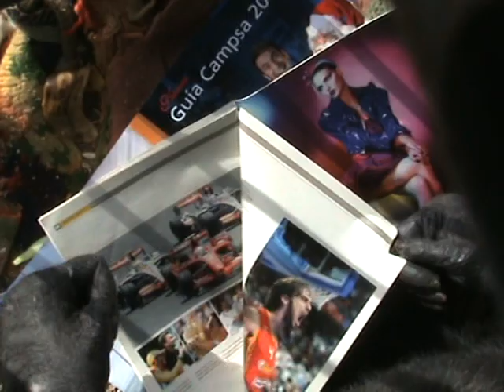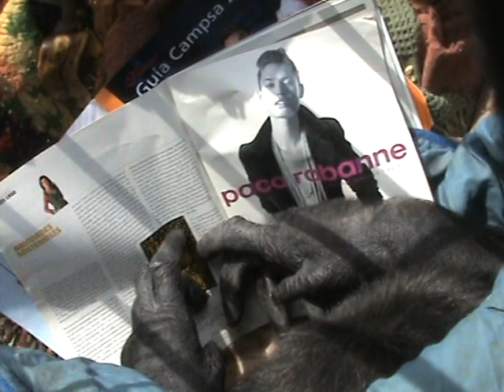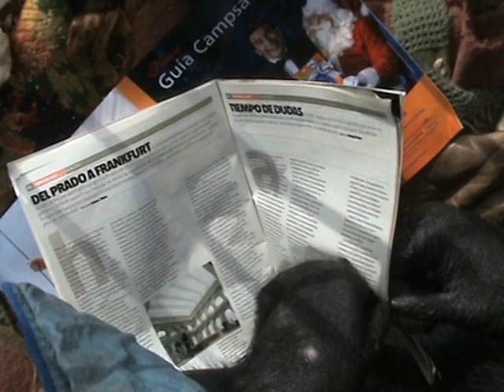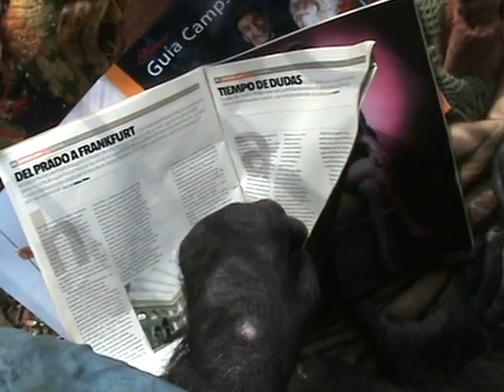CHIMPS TOTO + REVISTA